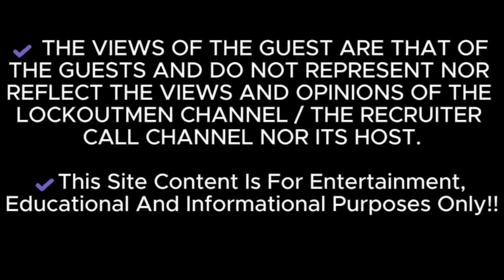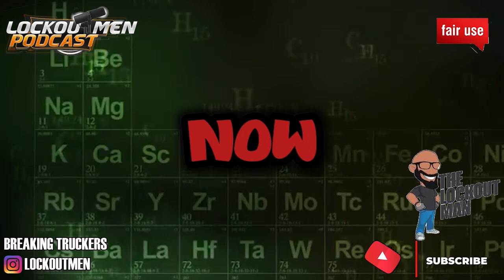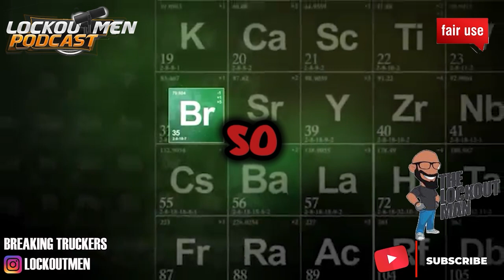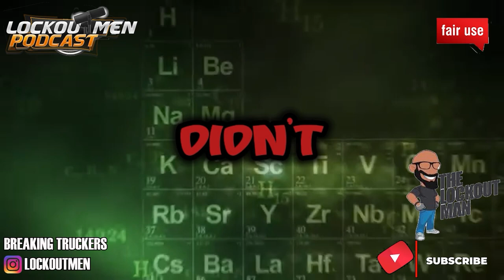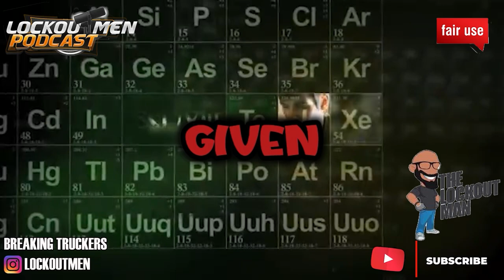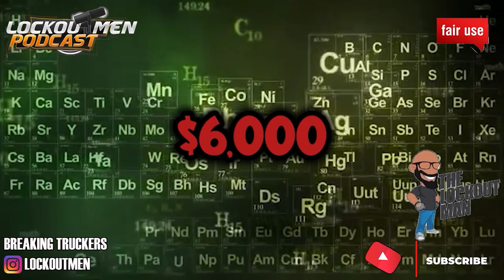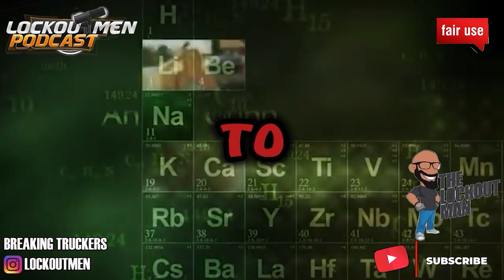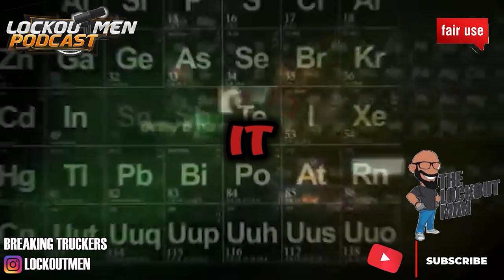Is Super Ego A Super Scam? This Female Trucker Story Will Blow Your Mind🤯 | Superego | Prime Inc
In Today’s Episode: Trucker Confessions
Super Ego is a company that provides lease-purchase trucking services. There have been numerous complaints about Super Ego's practices, including underpaying drivers, withholding pay, and misclassifying drivers as independent contractors.
If you are considering leasing a truck from Super Ego, it is important to do your research and read reviews from other drivers.